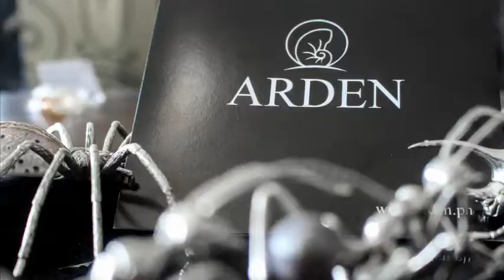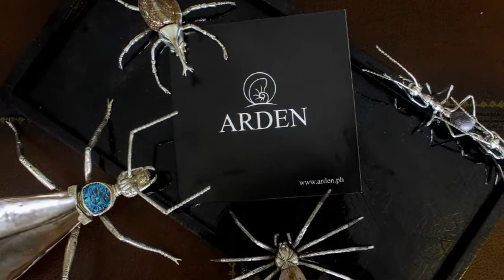Arden Classic | Christmas Bazaar 2017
A distinguished brand for fine craftsmanship, keen attention to detail, and alluring design direction: the marriage of nature and finely-tuned artistic techniques.

Extracted from the spectacular imagination of the master craftsman, Mr. Arden Siarot, together with his team of equally talented people, a new line of exquisite Filipino luxury home décor and extraordinaire gift items were made.

“True art is a mastery of the combination of creativity and technique “– says the master itself, Mr. Arden Siarot ✨